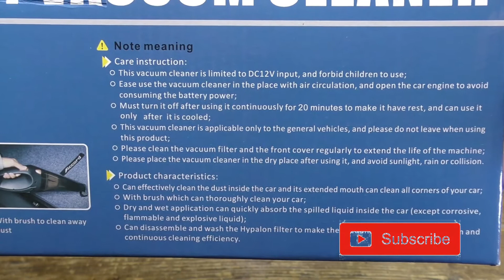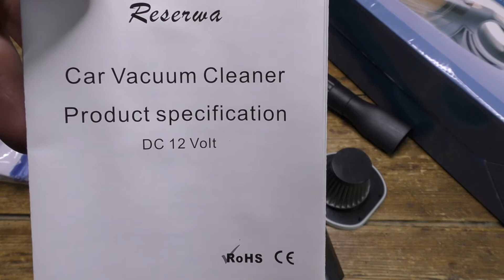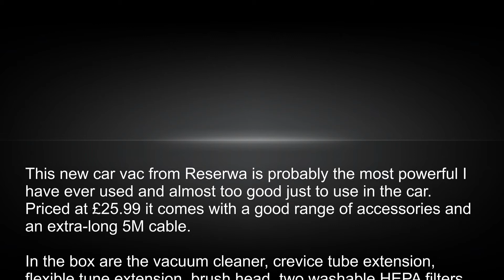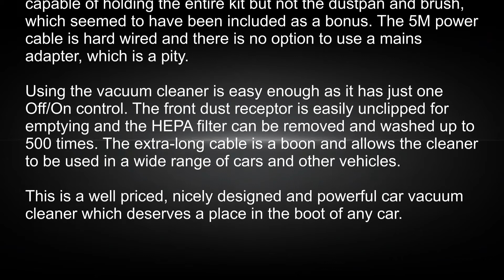Reserwa 5th Gen Car Vacuum Cleaner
Priced on Amazon at just a £25.99 this lightweight but powerful rechargeable car vacuum cleaner has to be one of the best I have tried in the sub £100 price bracket.

In the attractive but deceptively small product box was Vacuum cleaner itself with hard-wired 5M cable and car cigar lighter plug, long extension hose, extension nozzle, brush head,  two HEPA filters (one fitted), storage bag, UK Power Supply, a medium-sized brush and pan and a short but well-written User Guide. Although the device feels lighter than others I have tried and is smaller at 350mm x 110 x 110mm with a weight of 653g and bin capacity of 500ml, nevertheless, the build quality seems fine with nothing looking likely to fail anytime soon. The kit includes a zippable carry bag with handle and although it is a squeeze all the items will fi inside including the spare filter but not the dustpan and brush, which seems to have been added as a bonus..

When it came to testing the cleaner I was not expecting too much as previous handheld vacuums I have used have not performed well. In fact, cleaning power was excellent and exceeded my expectations by quite some mark. I found the device more than capable of handling minor spills and spillages in the car as well as for general cleaning. It can generate a suction power of up to 4500pa (whatever that is).  Don’t throw your Dyson away yet, this little cleaner is not in that league, but for the size and money, it does an excellent job. Quiet in operation it can cope with wet and dry spills and it comes with two filters which are washable and each good for around 500 operating cycles. I was impressed by the extra cleaning heads included and using them did not seem to reduce the suction power in any way, again, unlike with previous rivals. A bonus is the switchable front-facing LED lamp which is handy when cleaning in corners or under worksurfaces.

When using the cleaner. remember to always use it with the engine running to avoid running the car battery down as this vacuum cleaner is a powerful device. Remember that the cleaner should be used for no more than 15 minutes continuously to avoid overheating, but I doubt many people would need to use it that long. For maximum cleaning power, it is best to empty the bin and clean the filter after each major cleaning session.

This is a good quality device, lightweight and compact sized, it is powerful enough to deal with minor spills and upsets as well as general car cleaning and at a price that will not break the bank.

The Good
Great Price
Good Build Quality
Wet And  Dry Use
Washable Filters
Powerful Suction
Good Accessories
Carry Bag

The Bad
Hard Wired Cable
No Mains Adapter